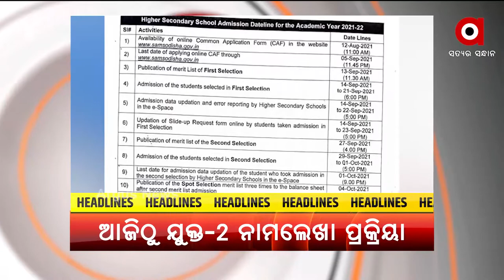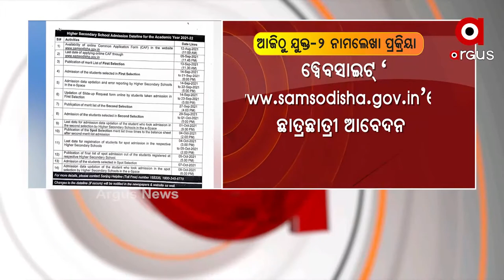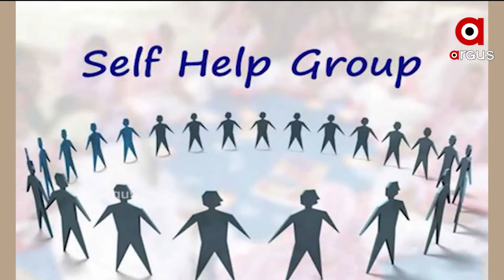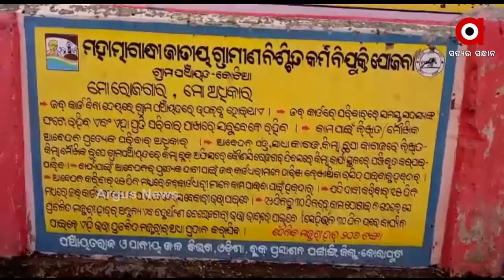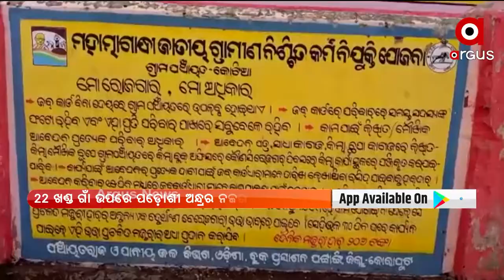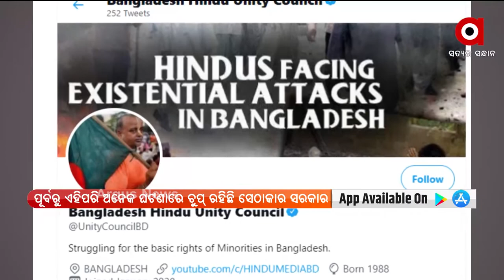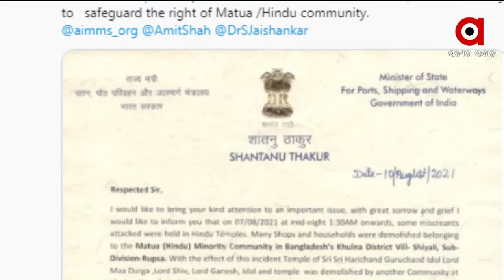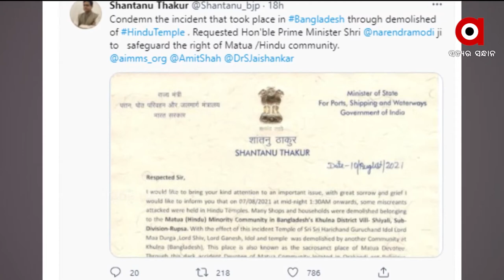ARGUS UPDATE NEWS 8 AM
ଆଜିଠୁ ଯୁକ୍ତ-୨ ନାମଲେଖା ପ୍ରକ୍ରିୟା..
SHG ଗ୍ରୁପକୁ ଆତ୍ମନିର୍ଭର କରିବାକୁ ପ୍ରଧାନମନ୍ତ୍ରୀଙ୍କ ପଦକ୍ଷେପ
ଆଜିଠୁ କଟକଣା ମଧ୍ୟରେ ଜଗା ଦର୍ଶନ
ଆଜି ବିଶ୍ବ ହାତୀ ଦିବସ
କୋଟିଆ ସହ ୨୨ ଗାଁ ଅକ୍ତିଆର ପାଇଁ ଆନ୍ଧ୍ରର ଯୋଜନା
ରାଜ୍ୟରେ ମୌସୁମୀ ଉଭାନ
ଖୋର୍ଦ୍ଧାର ପାଇକ ବୀରଙ୍କୁ ଅସମ୍ମାନ